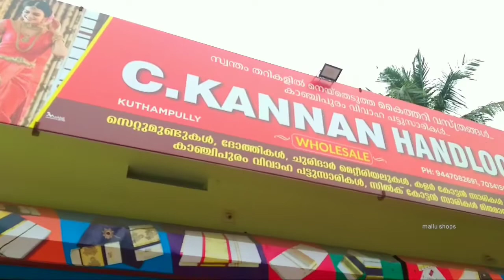c kannan handlooms kuthampully മലയാളികൾക്ക് ഓണം ഇവിടെ ആണ്